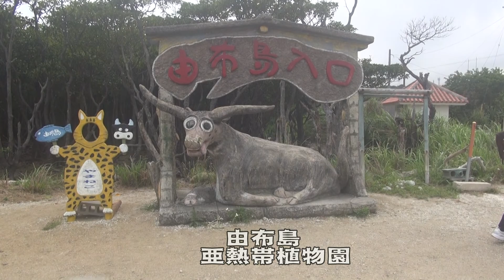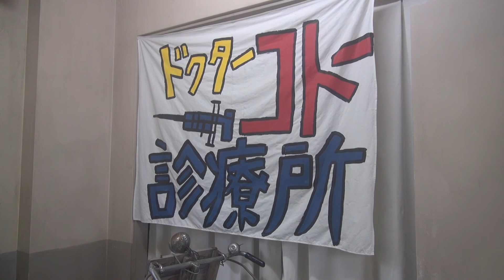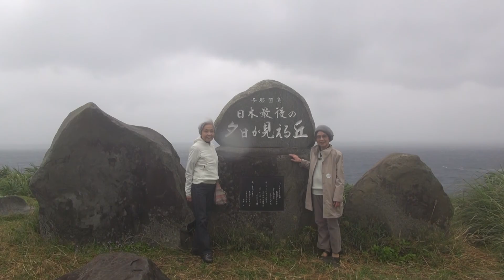沖縄離島めぐり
2020年2月例会　夏目満子会員作品
日本最南端及び最西端の島を含む四島を一度に巡るツアーというので参加した旅をまとめた作品です。